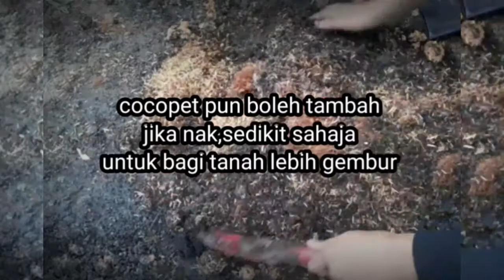cara semai bunga kertas cepat subur dan besar/semai bourgenville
cara semai bunga kertas cepat subur dan besar.
Di video kali ini kaksue kongsikan tips cara cara menggunakan media tanah yang sesuai untuk bibit bunga kertas yang ditanam di polybag.
moga bermanfaat,selamat mencuba ya.
semoga kaksue lebih bersemangat lagi untuk berkongsi info2 dan pengalaman mengenai pokok pokok tanaman hias.Khususnya bunga kertas/bourgenville.